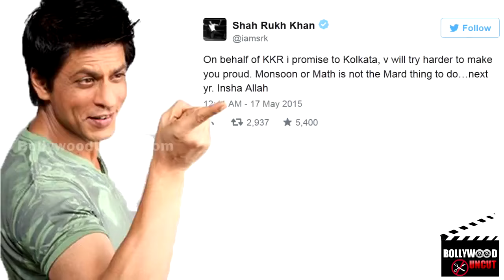Shah Rukh Assures KKR Fans That They Will Try Harder Next Year!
King Khan has always been a fan of his fans and would never want to see them disappointed. Anyway after the KKR defeat the least he could do was to speak to his fans.

King Khan was all eyes and heart when the match was going on and one could sense his heart skip a beat each time KKR was missing runs. However his tweet clearly shows that SRK is a man of words and he has promised not to let them down next time.
Busy with his upcoming Fan, Raees and Dilwale, we know for sure a few runs lost are not going to hamper SRK’s connection with the janta hai na?

Sharukh and Kajol would be making a comeback in Dilwale so he is making sure his fans in Bollywood are not going to be disappointed. We know he would surely take care of his cricket fans too.